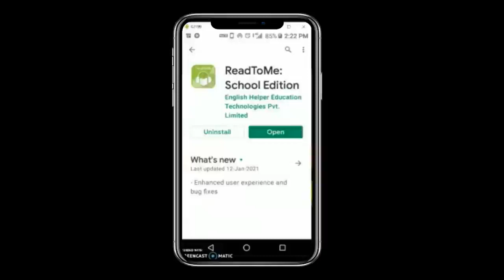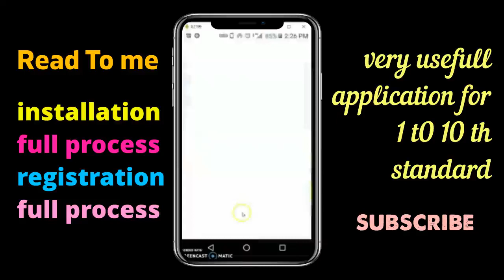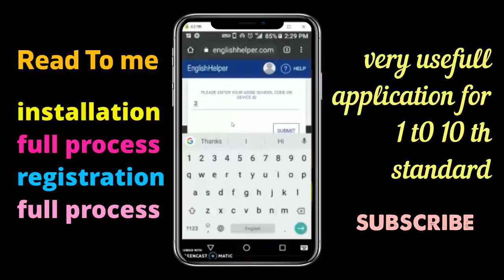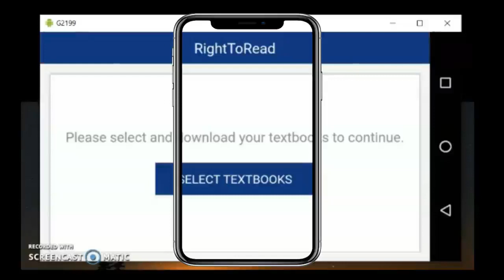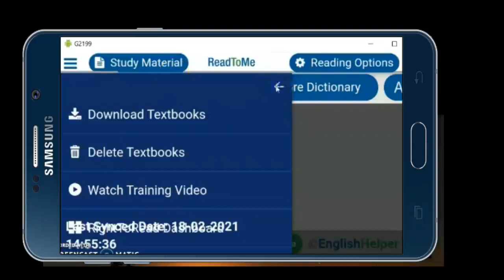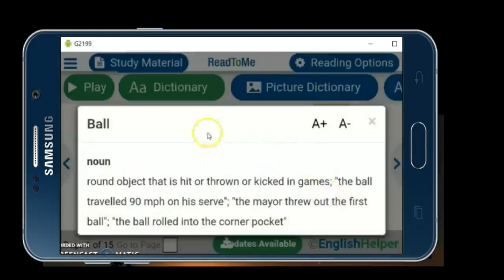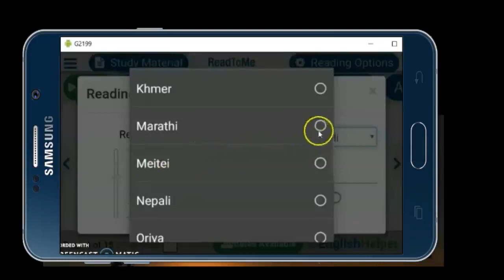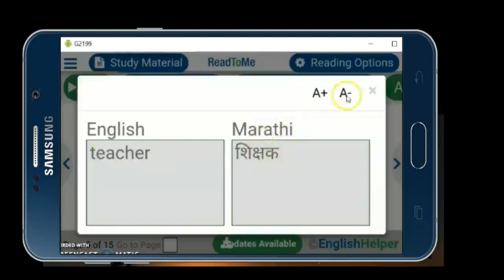How to Install/Sign-up and use Read To Me Application?